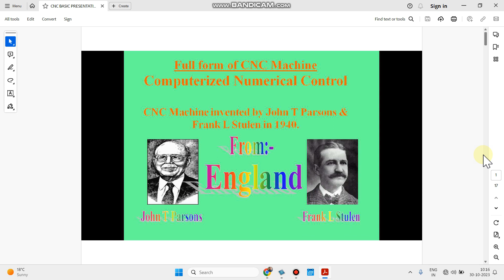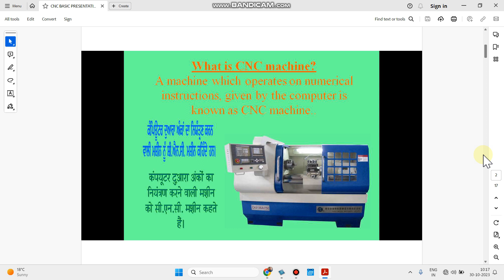CNC Programming 90 days series | 4th day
अब घर बैठे बैठे CNC PROGRAMMING सीखो। कैसे?

* 3D Cad/Cam Designing
* 3DS Max Designing
* Interior Designing
* Distance Education